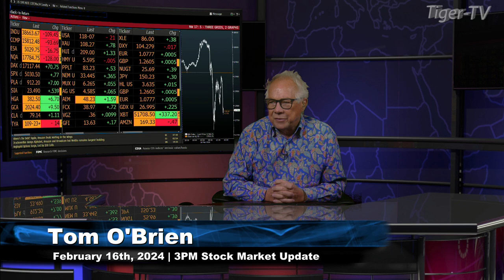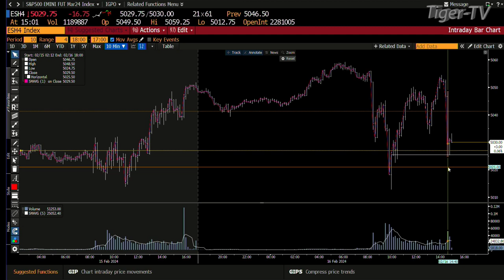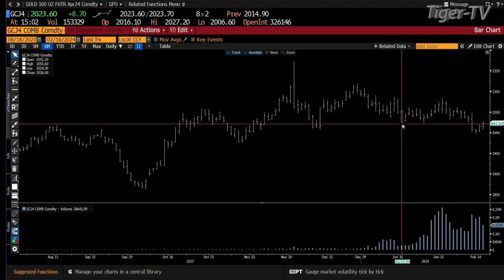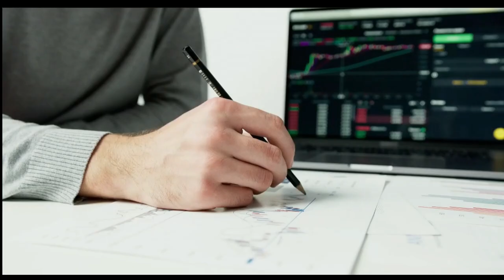February 16th 3PM ET Market Update on TFNN - 2024